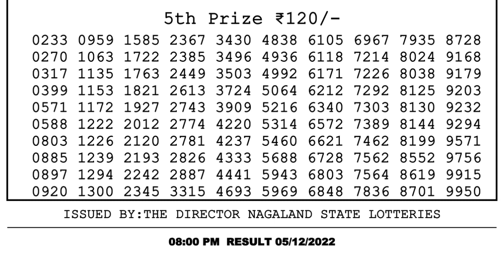Nagaland Lottery Sambad Live 8pm 05.12.21